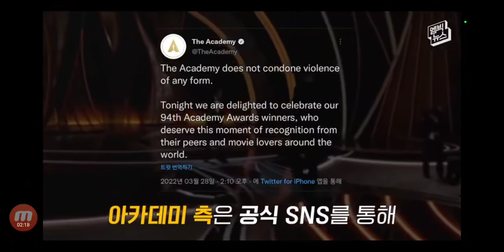아카데미 시상식 윌스미스 폭행 남우주연상